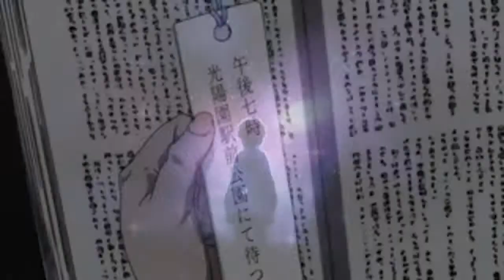install humantiy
simpel raw editing made out of sunday boredom...